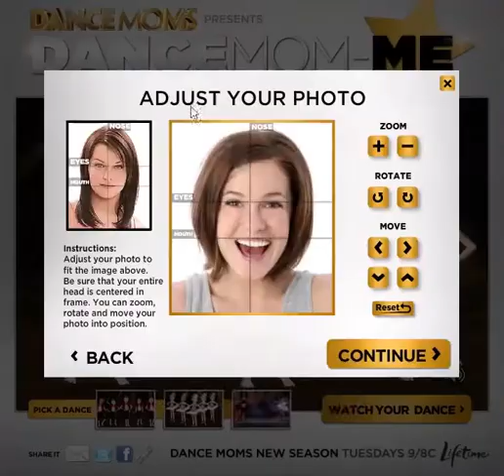Dance Mom-Me!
To introduce the new season of Dance Moms we developed the ultimate performance that puts your friends on center stage!